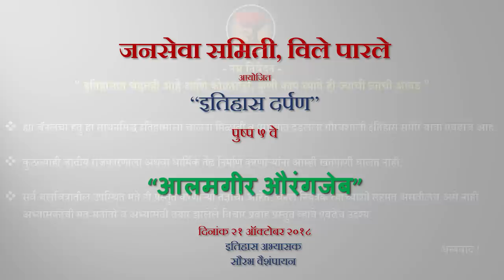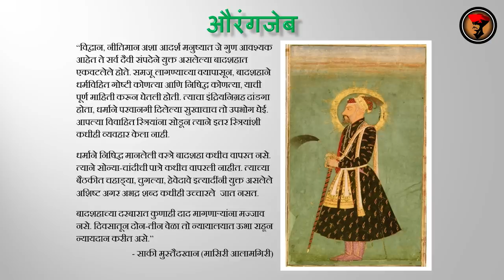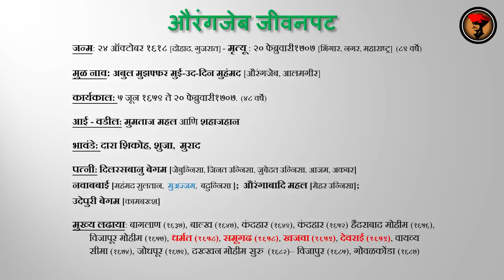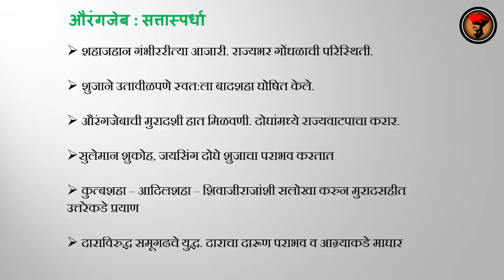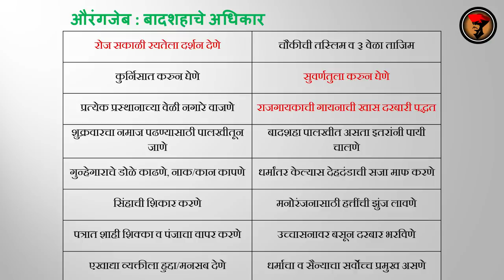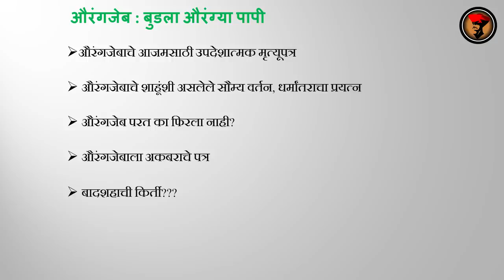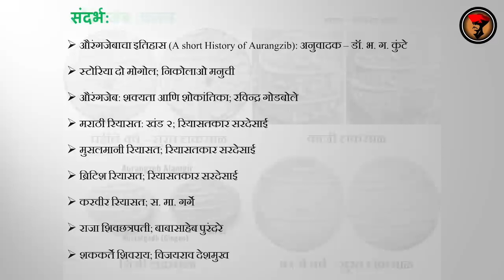औरंगज़ेब - परिचय | श्री. सौरभ वैशंपायन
आता आपण आमच्या चॅनलला सपोर्ट करण्यासाठी आमचे पॅट्रिऑन होऊ शकता.
भेट द्या ला आणि आपला पाठिंबा जाहीर करा केवळ $2 पासून ...

छत्रपती शिवाजी महाराजांच्या आणि पुढे संभाजी महाराजांच्या शत्रुंपैकी सगळ्यात बलाढ्य शत्रू कोण असे विचारले तर औरंगजेब ह्या नावाबाबत दुमत होणार नाही. अत्यंत धूर्त, कपटी राज्यकर्ता असलेल्या औरंगजेबाबद्दल माहिती देत आहेत इतिहास अभ्यासक श्री. सौरभ वैशंपायन.

समकालीन ऐतिहासिक संदर्भ साधनांचा अभ्यास करून लिहिलेली आमची पुस्तके आपण खालील दुव्यावर क्लिक करून online खरेदी करू शकाल -

सकलराजकार्यधुरंधर सदाशिवरावभाऊ
सोल्स्टीस अॅट पानिपत (पानिपतचे ग्रहण)
बखर पानिपतची